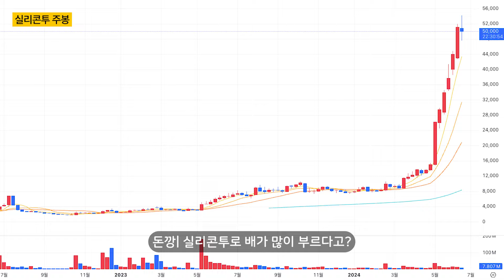10배 오른 '이 종목' 바닥일 때 매수한 이유